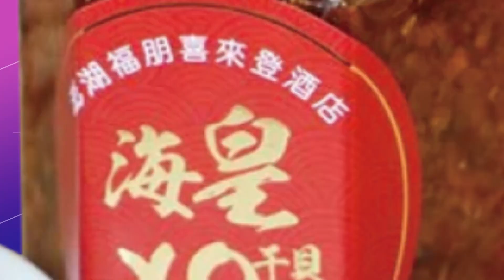【每日必看】誠實面對?陳宗彥醜聞案 賴清德挨轟"斷尾求生" 20230219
行政院前發言人陳宗彥遭踢爆，被爆"常態性"接受性招待喝花酒，協助喬事醜聞，被解讀成對賴清德斬學倫和黑金的"英系反撲"，一整天下來不管媒體如何提問，賴清德都沒有回應，前台南市議員謝龍介爆料，當年的市長現在的副總統賴清德，就曾經為此"震怒"，斥責市府人員喝花酒，所以現在也應該負起責任道歉，藍營立委質疑，陳宗彥是賴清德一手提拔，他卻只有用"誠實面對才是上策"來斷尾求生。